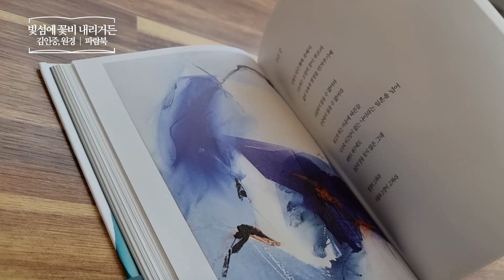빛섬에 꽃비 내리거든 _ 김인중,원경, 파람북 _ 미술 에세이 책​ 프리뷰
빛섬에 꽃비 내리거든
김인중,원경 | 파람북
한국에세이 | 시집 | 회화 | 글라스아트
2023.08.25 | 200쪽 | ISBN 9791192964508